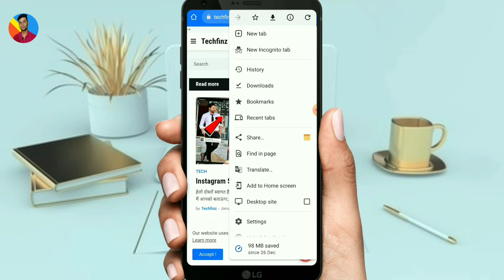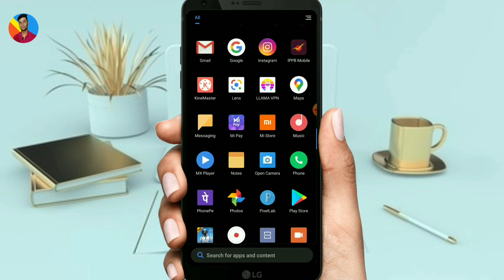किसी भी वेबसाइट को ऐप में कन्वर्ट कैसे करें || How to Canvert Website to Android App || S K Help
Hello Dosto,
मैं संदीप और आप सभी का स्वागत है हमारे यूट्यूब चैनल में आज के इस वीडियो में मैं आप लोगों को बताऊंगा कि किसी भी वेबसाइट ऐप में कन्वर्ट कैसे करें ?